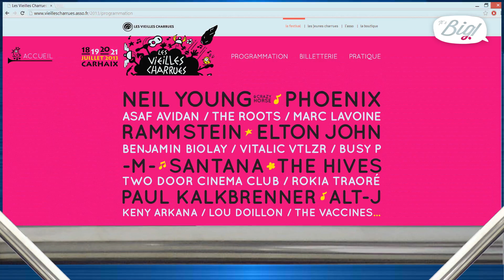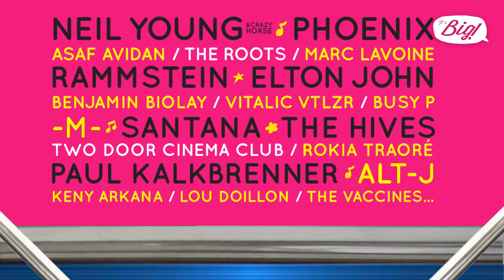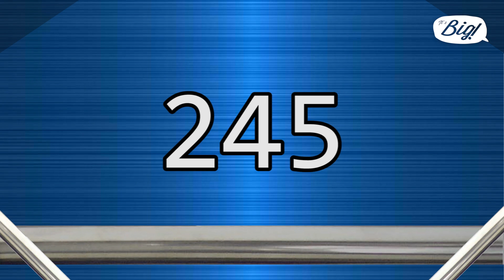Festival Les Vieilles Charrues - LinksTheSun (On veut des chiffres)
Links sort le second épisode de On veut des chiffres. Ce mois ci, c'est le festival des Vieilles Charrues qui a été minutieusement analysé.
Alors entre deux bouteilles de rosé, et juste avant la sieste, cliquez sur lecture pour profiter de cette petite vidéo !